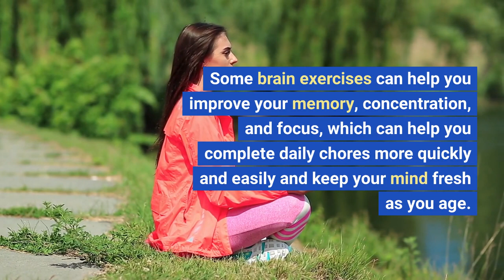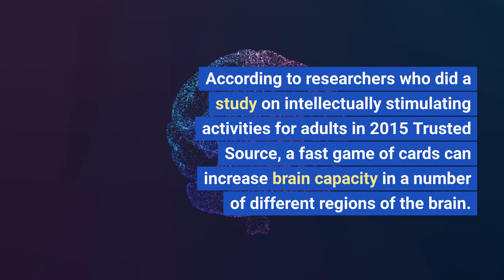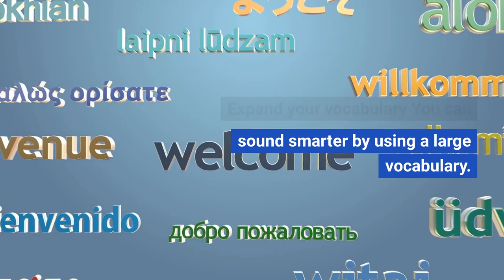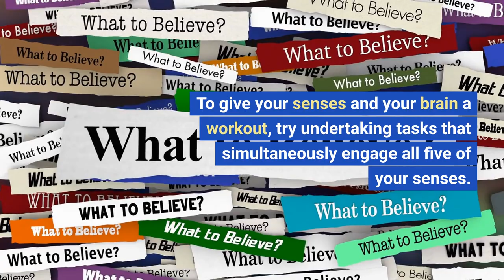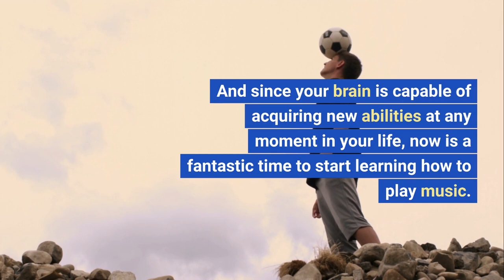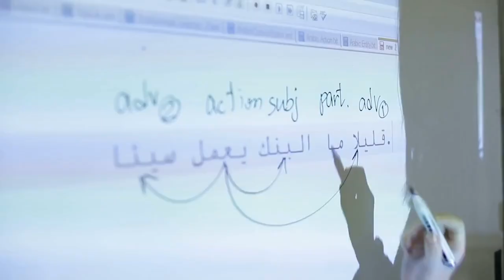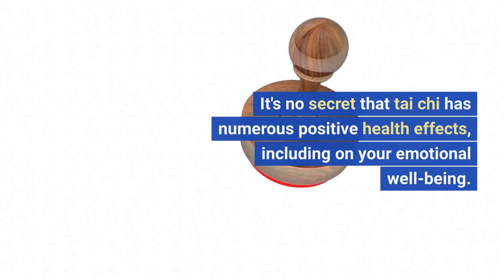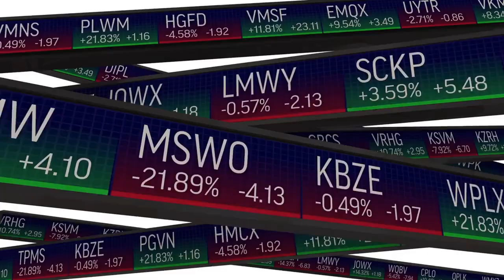13 Brain Exercises That Give You a Boost: Improve Your Cognitive Skills Today!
In today's fast-paced world, it's essential to keep your brain sharp and agile. Whether you're a student, a professional, or simply someone who wants to improve their cognitive skills, brain exercises can help. In this video, we've put together 10 exercises that can give you a brain boost and improve your memory, focus, and overall cognitive function.

From brain teasers to memory games, this video is packed with exercises that are easy to do, fun, and effective. We'll take you through each exercise step by step and explain how it works and how it can benefit you. You'll learn how to exercise your brain with activities like Sudoku, Crossword puzzles, and even playing video games.

Not only will these exercises help you improve your cognitive skills, but they can also help you reduce stress, improve your mood, and boost your confidence. They're great for people of all ages and can be done anywhere, at any time.

So, whether you're looking to improve your memory for an upcoming exam, increase your focus at work, or simply want to keep your brain sharp as you age, this video is for you. Start exercising your brain today and experience the benefits for yourself!

And if you have any brain exercises that have worked for you, be sure to share them in the comments below.